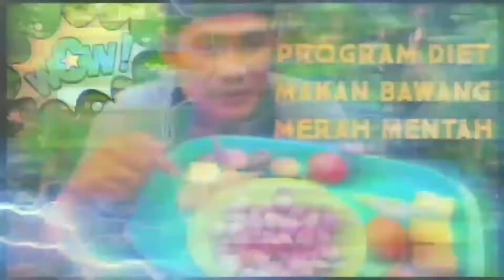MUKBANG CABE💥 1MANGKUK +BAKSO 1NAMPAN|TANTANGAN MAKAN CABE|MUKBANG INDONESIA (@chefpetet )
kang Oban makan bakso dan cabe merah,cabe rawit satu mangkuk penuh.(@chefpetet ).